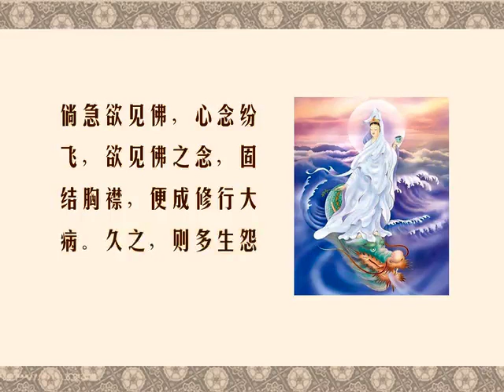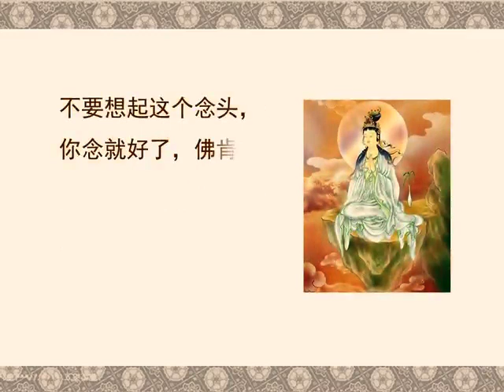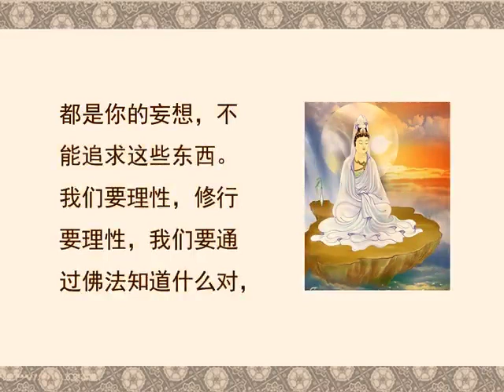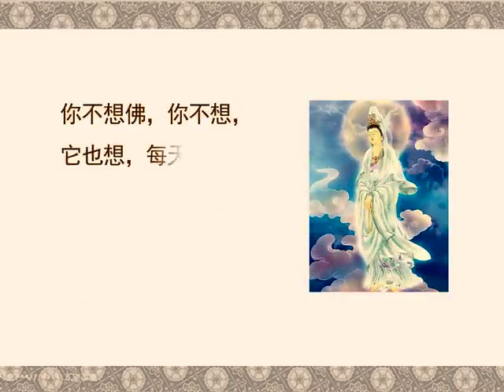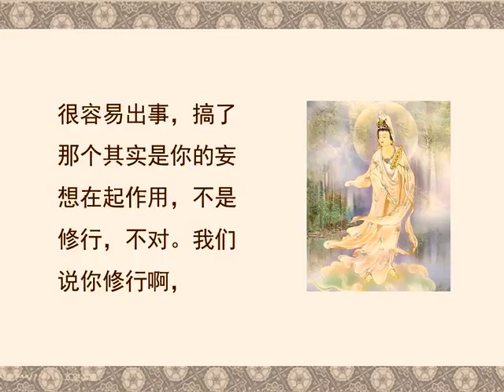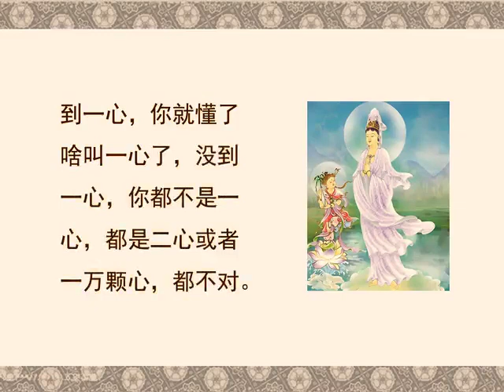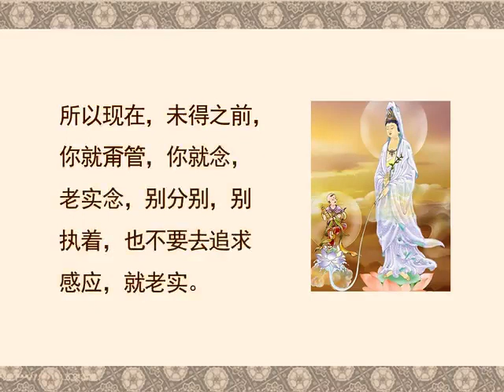2 5未一心不乱前不求见佛